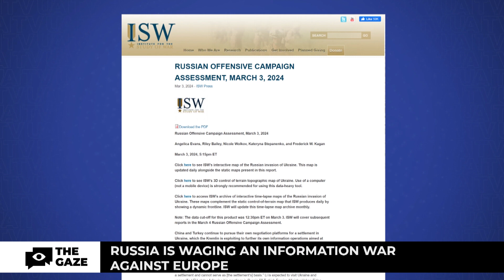Truth or Russian Propaganda? Leaked Recordings Reveal German Military Talks | The Gaze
In this exclusive report, we delve into a leaked 38-minute recording of high-ranking Bundeswehr officers discussing potential military actions against Russia-occupied Crimea. Join us as we analyse the implications of this revelation and the ongoing information war between the Kremlin and European nations.